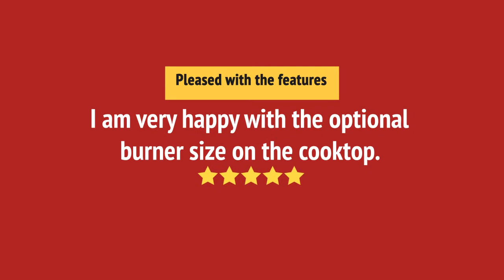JEC3430HB_review Jenn-Air JEC3430HB Cooktop Review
JEC3430HB_review Jenn-Air JEC3430HB Cooktop Reviews & Ratings by Customers